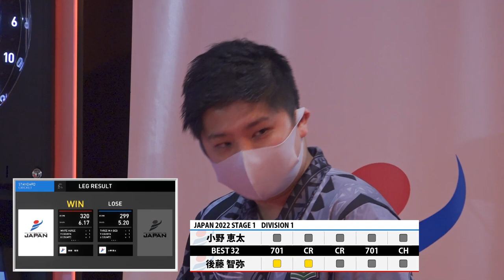【小野 恵太 VS 後藤 智弥】JAPAN 2022 STAGE1 神奈川 BEST32